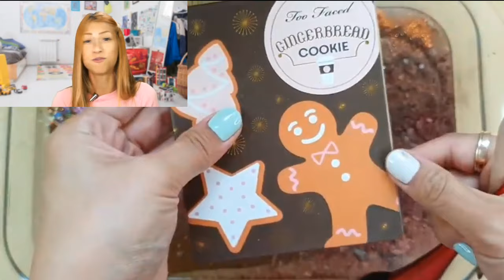~✿| Histórias com Slime de @diadepaula |~✿ (especial 147 inscritos)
OBRIGADA!!! 🙈❤️
~✿| Muito obrigada pelos 147 inscritos, para muitos devem achar uma bobeira por eu ta comemorando só por isso, mas isso é uma conquista mostrando que eu poderei evoluir cada vez mais!! Muito obrigada!♡